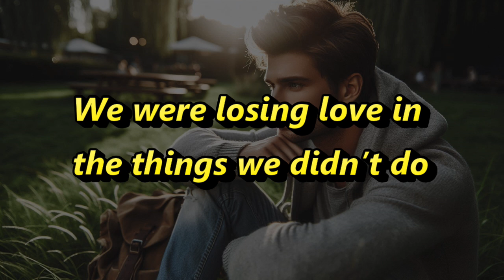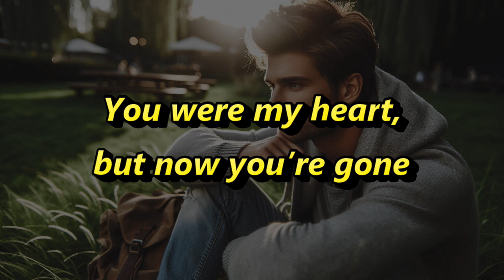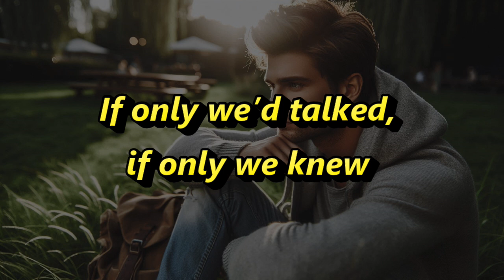《strangers》lyrics (no copyright music)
Late nights in the office, I was chasing dreams
You thought I was slipping away, or so it seemed
But every word we left unsaid
Built the wall that lies ahead

Misunderstood, we lost our way
In the silence, we both chose to stay
But the distance grew, and we let it slide
Now we’re standing on opposite sides

I was working hard, but you thought I’d changed
We lost each other in a life rearranged
If only we’d talked, if only we knew
We were losing love in the things we didn’t do

You thought I didn’t care, thought I was too far gone
But every late night, I was thinking of us holding on
I should have seen the signs, should have known
That you were feeling so alone

Now I’m left with the words I should have said
But it’s too late, we’re strangers instead
You were my heart, but now you’re gone
And I’m left wondering what went wrong

Lost in translation, we let it slip away
Now we’re both alone, in this game we played
I was working for us, but it fell apart
Now I’m left here, with a broken heart